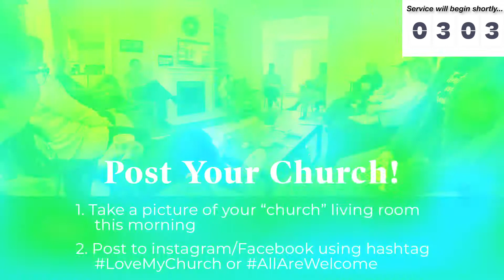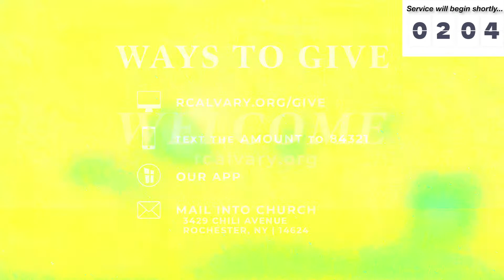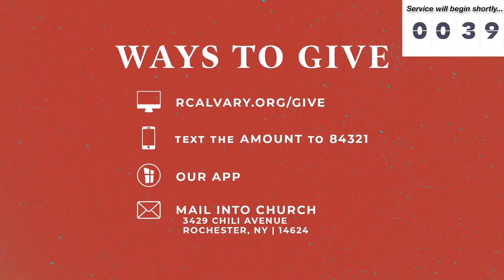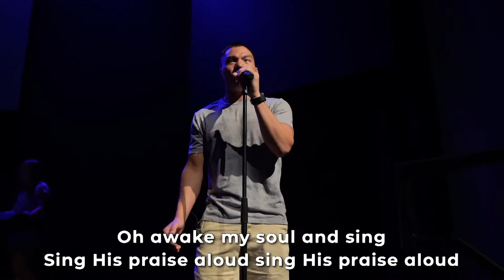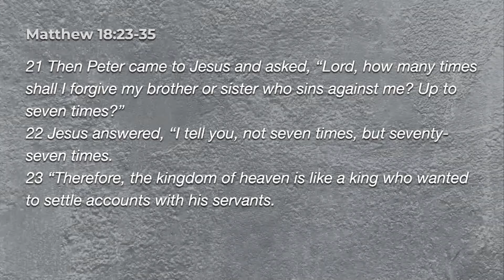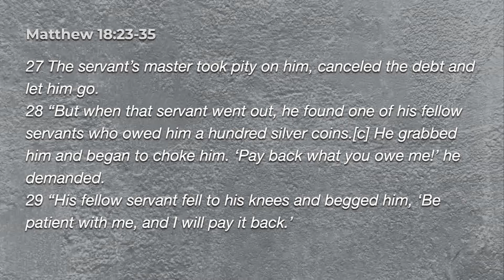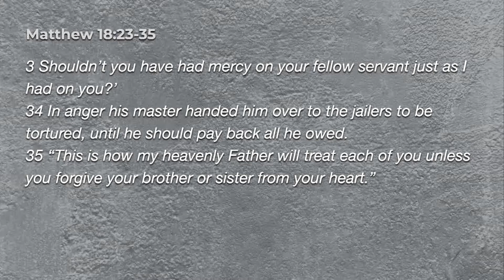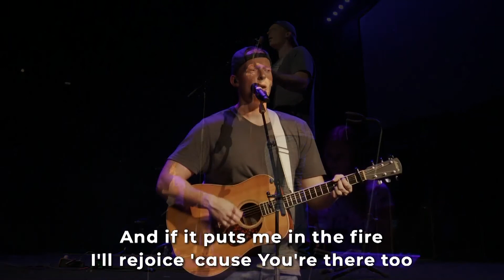Sanctify Our Home: The Option (Week 4)